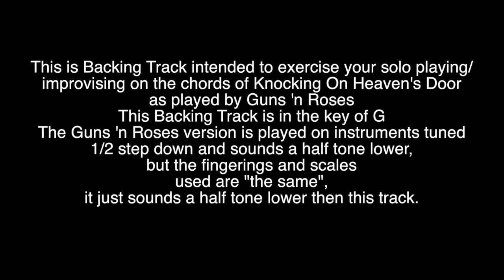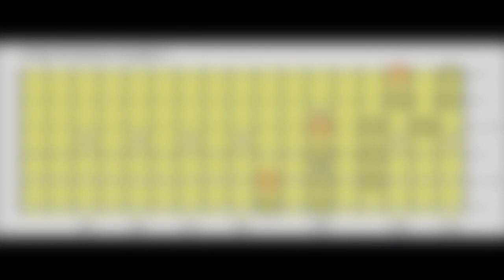Knocking On Heaven's Door Backing Track Solo Part G